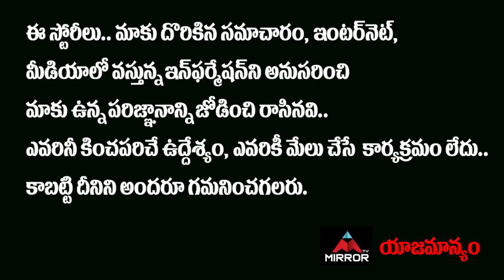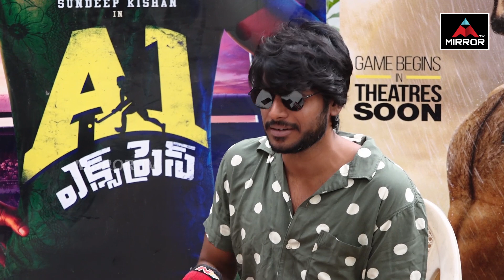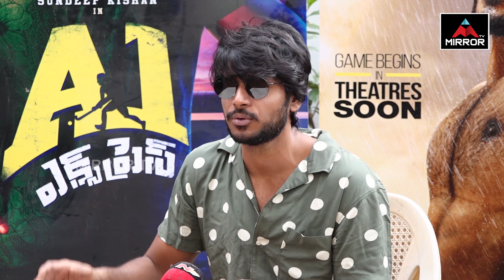Bigg Boss Mahesh Vitta Emotional Interview | A1 Express Movie | Mahesh Vitta Short Films | Mirror TV